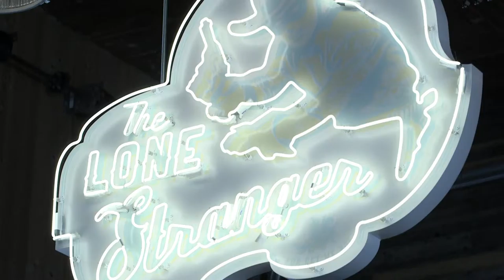Creating the Golden Space Needle Award | SIFF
Piper O'Neill's artwork is heavily influenced by iconography of the American West. Cowboys, metal and the lone hero archetype are all deeply ingrained in her subconscious. When creating the Golden Space Needle award for the Seattle International Film Festival, she drew not only from these inspirations, but also from elements that make SIFF so unique. Hear O'Neill speak about her muse and see the finished award.